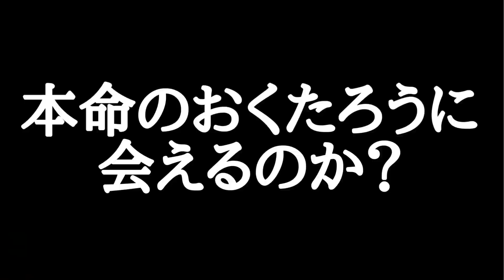【あつ森】つつつつつ遂に！念願のあの住民が！！！【あつまれどうぶつの森 離島ガチャ】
こんばんは！するめです！

こんなことってあるんか...

ゆるゆるとあつ森やってます

あつまれどうぶつの森実況

他の実況ももしよろしければお願い致します。